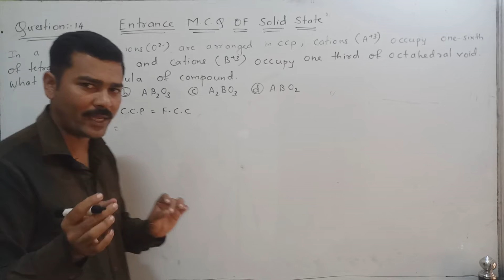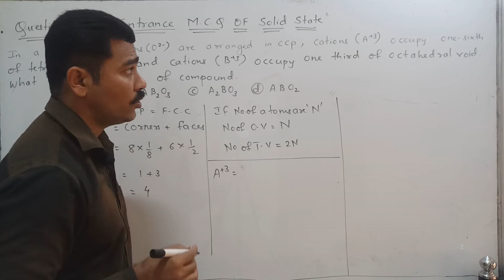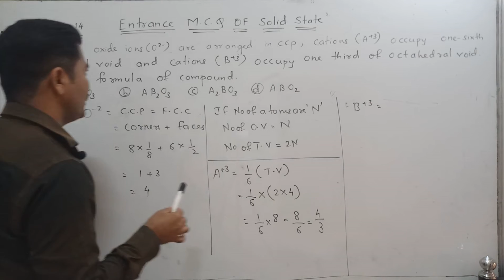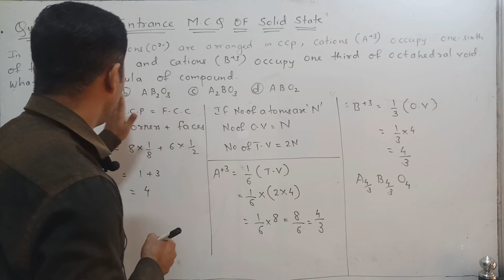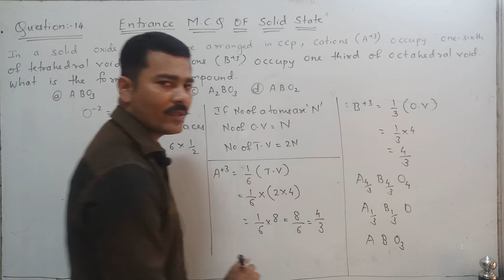Entrance MCQ of solid state question -(14)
only for neet and jee based on tetrahedral void and octahedral void